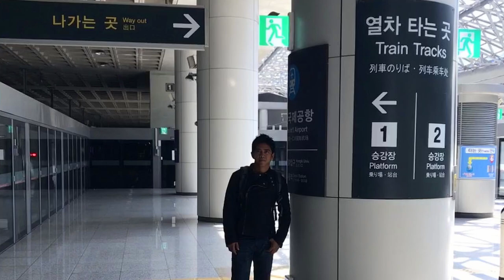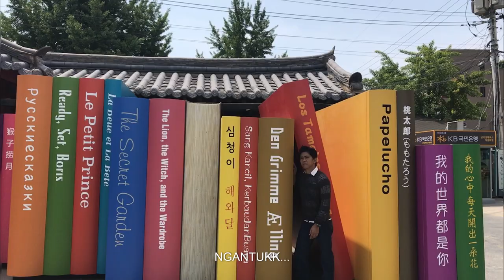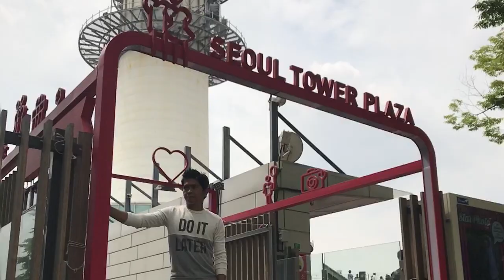Welcome to Seoul and Jeju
Vacation visit to some interesting places in Seoul and Jeju Island..